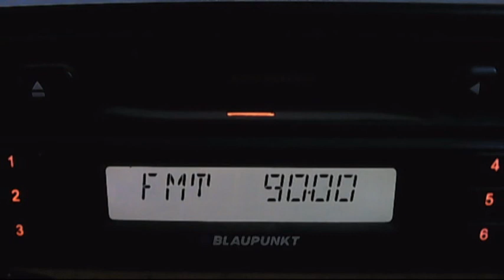fm dx radio jordan via sporadic-e 19:22